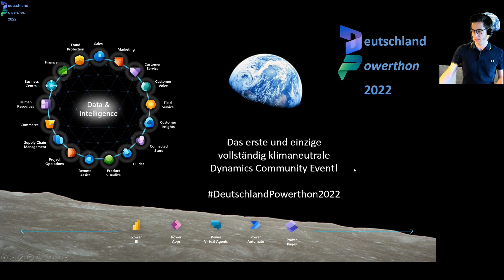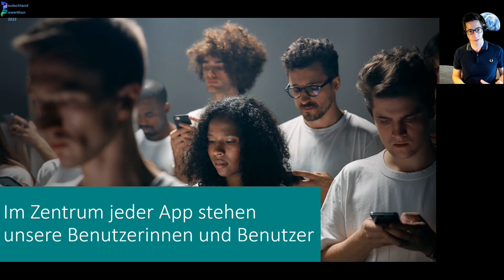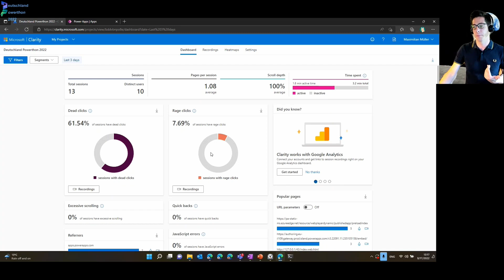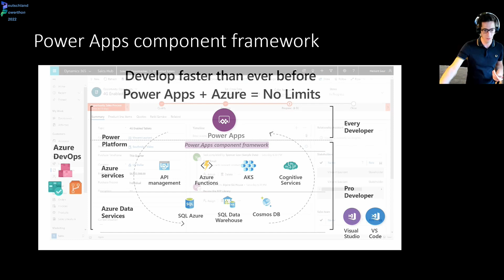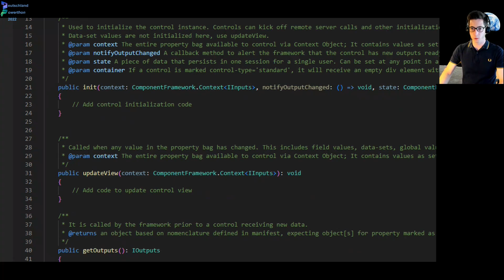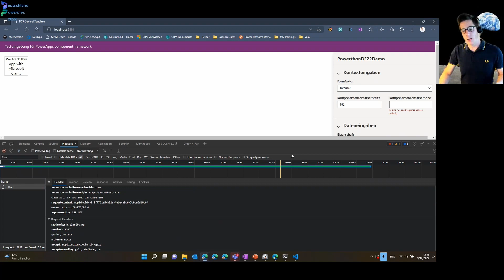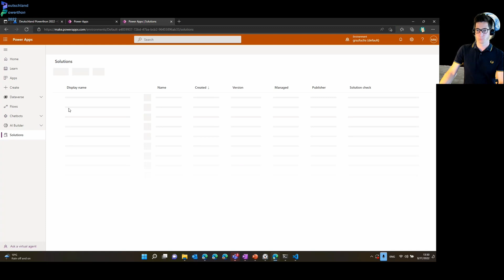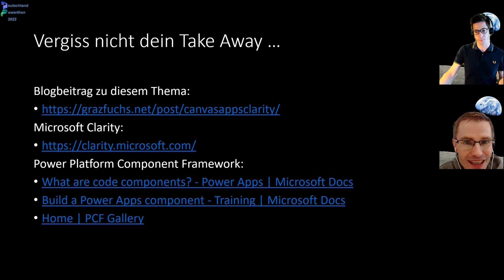Day 2: Maximilian Müller - Power Platform Canvas Apps & Microsoft Clarity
In meiner Session möchte ich den Teilnehmerinnen und Teilnehmern das Grundverständnis für die Erstellung einer Power Apps Code Component näher bringen und ihnen anhand der Erstellung einer Code Component zeigen, wie man den Tracking Code von Microsoft Clarity in eine Power Platform Canvas App implementiert.